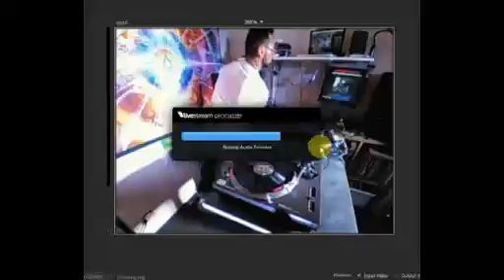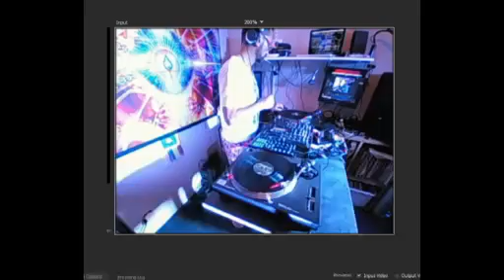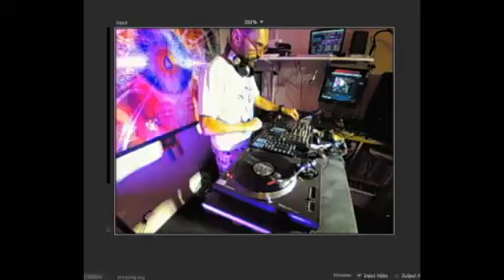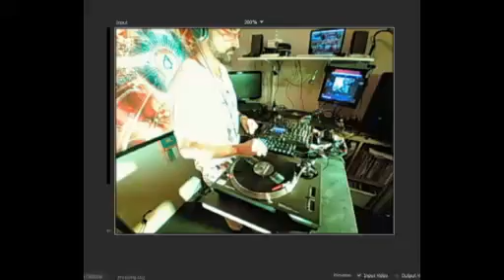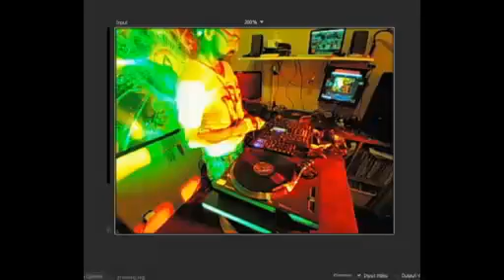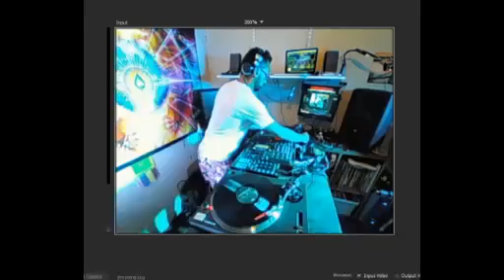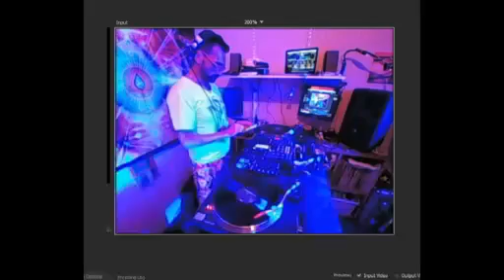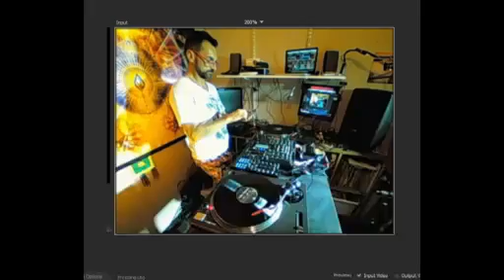Dj jepe LiveSet A Progressive Tech 06 07 2018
Live mix Dj jepe France DJ Midi-Pyrénées